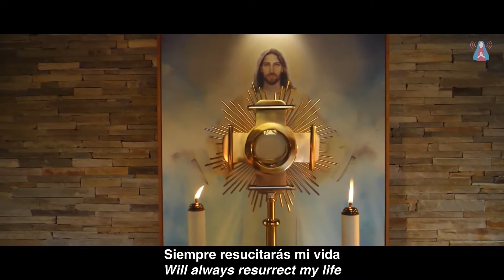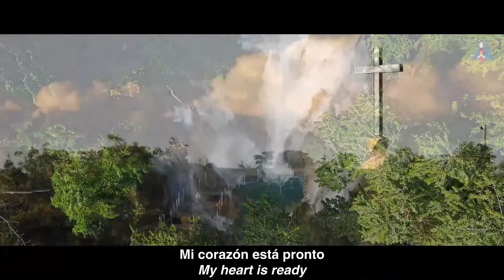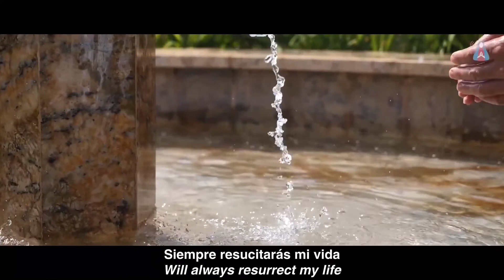Mi CORAZÓN está PRONTO (Autor: Coral das Comunidades-Luz) / My HEART is READY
Intérprete: Irmã Faustina de Jesús (OGM)
Acompanhamento: Frei Yesua de Bethlehem (OGM)
Performer: Sister Faustina de Jesús (GMO)
Accompaniment: Friar Yesua de Bethlehem (GMO)

Sagrada Semana - Dia 5 - 14/04/2022 - Centro Mariano de Figueira, Carmo da Cachoeira, Minas Gerais, Brasil
Sacred Week - Day 5 - 04/14/2022 - Marian Center of Figueira, Carmo da Cachoeira, Minas Gerais, Brazil.

Transcrição da canção / Song transcript:

MI CORAZÓN ESTÁ PRONTO
(Autor: Coral das Comunidades-Luz)

(Instrumentos)

para lo que Tú deseas,
para lo que Tú esperas.

(Instrumentos)

(Instrumentos)

Padre, haz de mi vida
un instrumento en Tus Manos,
transforma este barro
en algo bello para Ti.
Porque Tú, Padre Amado,
siempre resucitarás mi vida.
Yo confío en Ti.
                   (2x)

Amén, Amén.

(Instrumentos)

(Instrumentos)

(Instrumentos)

transforma este barro
                   (4x)

Amén, Amén, Amén.

Amén.